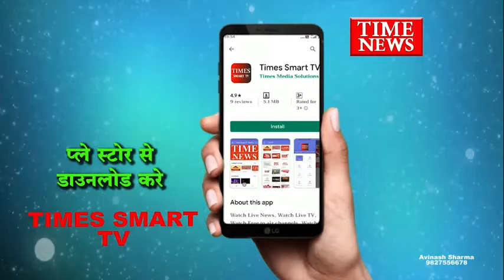इंदौर क्राइम ब्रांच और लसूडिया पुलिस ने मिलकर क्षेत्र में चल रहे फर्जी कॉल सेंटर पर छापामारा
इंदौर क्राइम ब्रांच और लसूडिया पुलिस ने मिलकर क्षेत्र में चल रहे फर्जी कॉल सेंटर पर छापामार कार्रवाई करते हुए 21 से अधिक लोगों को हिरासत में लिया है यह लोग यहां से फर्जी कॉल करके लोगों को झांसे में ले लेकर ठगी को अंजाम दे रहे थे इन लोगों के तार विदेशों तक के जुड़े हैं जिन्होंने विदेशों में भी ठगी को अंजाम दिया है।
क्राइम ब्रांच को सूचना मिली थी कि लसूडिया क्षेत्र में लंबे समय से एक कॉल सेंटर चल रहा है लेकिन वहां क्या हो रहा है किसी को नहीं पता इसके बाद क्राइम ब्रांच ने लसूडिया पुलिस के साथ मिलकर वहां पर छापामार कार्रवाई की पुलिस ने छापामार कार्रवाई के दौरान 21 से अधिक लोगों को पहले तो हिरासत में लिया उसके बाद जांच शुरू की जांच में कई चौंकाने वाले खुलासे हुए जिसमें यह कॉल सेंटर यहां बैठकर विदेशों में लोगों को अपने झांसे में लेते थे और उनका बैंक अकाउंट खाली कर देते थे इन आरोपियों ने ऐसा सिस्टम तैयार कर रखा था कि यह जहां कॉल कर रहे हैं वही का लोकल नंबर डिस्प्ले होता था यह आरोपी अब तक करोड़ों रुपए की धोखाधड़ी कर चुके हैं पुलिस के मुताबिक यह कॉल सेंटर पिछले 1 वर्षों से चल रहा था फिलहाल पुलिस इस कॉल सेंटर के मास्टरमाइंड की तलाश कर रही है वही मास्टरमाइंड गुजरात का होना बताया जा रहा है
पुलिस के मुताबिक अब तक 21 से अधिक कर्मचारियों को हिरासत में लेकर पूछताछ की जा रही है यहां काम करने वाले कर्मचारियों को पहले ट्रेनिंग दी जाती थी कि किस प्रकार से लोगों से ठगी करना है उसके बाद ही इन्हें काम दिया जाता था इन्हें रोजाना 1000 नंबर की लिस्ट दी जाती थी जिस पर कॉल कर कर इन्हें ठगी करना होता था फिलहाल कुछ आरोपी अब भी फरार हैं जिनकी तलाश पुलिस अब सरगर्मी से कर रही है